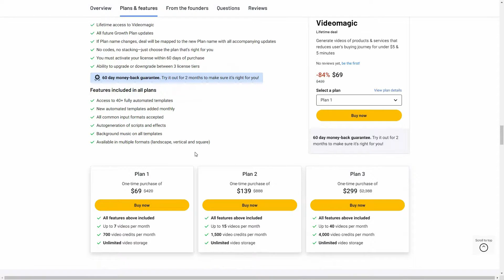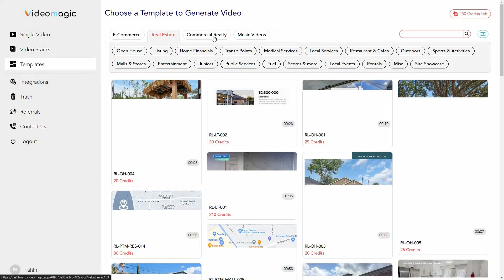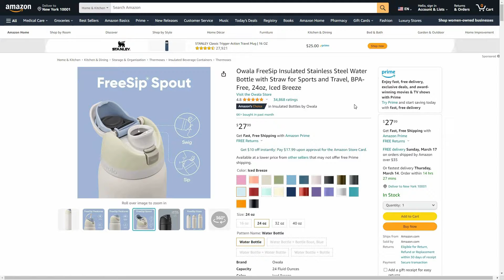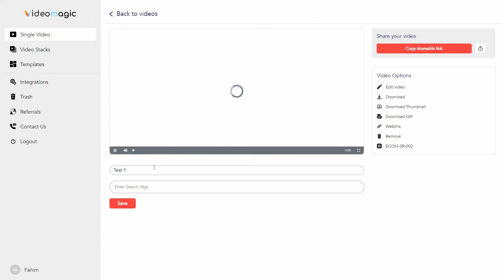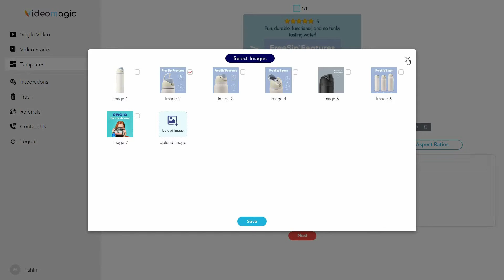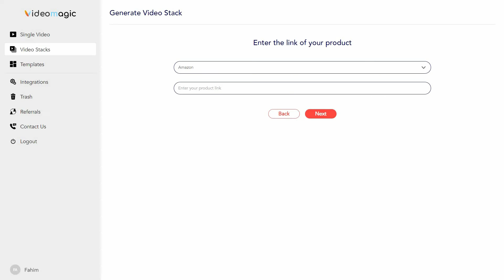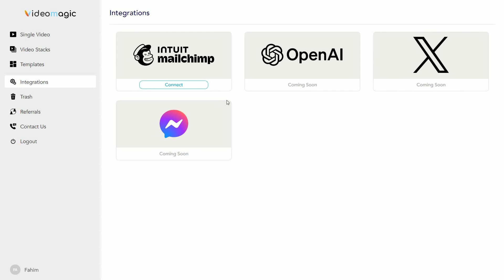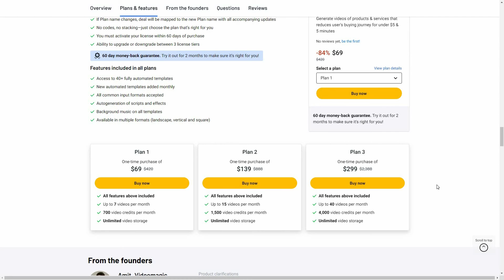Videomagic Review: Quick Product Videos for Rapid Buying Decisions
Videomagic Review & Tutorial
If you are new to Appsumo Deals, then click on this URL
Videomagic is a platform that automatically generates engaging videos showcasing products and services to boost conversions by up to 124%. It provides a cost-effective, rapid solution for creating video content that simplifies the buyer's journey across industries like ecommerce and real estate.

🚀 RocketHub Best Lifetime Deals
🦖 SaasZilla Best Lifetime Deals
Use Fiverr To Find Related Freelancers.